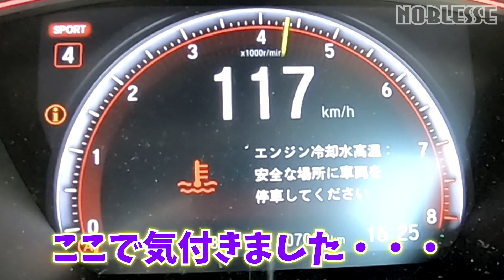FK8シビックタイプR(チューニングカー)の水温対策｜オイルクーラー取り付けてサーキットを走ってみた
HONDA CIVIC TypeR FK8 の水温は鈴鹿サーキット等、マフラーやECUなどチューニングして大きなコースを走る人にとっては悩みの種でしょう。大型ラジエターに交換した多くの方があまり効果を感じないと聞いたので、まず、第1弾はHKS製オイルクーラーの取り付けをしています。
HKS製品は非常に信頼が高く、このメーカーさんの商品に決めました。

また、ラジエターも構造上に問題があり、その解決に向けて新しいラジエターを考案している会社があります。
そこのラジエターの完成を待っているのも、ラジエターから交換しなかった理由です。

ホンダのディーラーさんに取付してもらい、そのあと鈴鹿サーキットへ行って、オーバーヒートせずに周回を重ねる事ができるかテストしてみました。

●ホンダカーズ東海　安城住吉店
〒446-0072　愛知県安城市住吉町5丁目13番地1
Honda Cars 東海 安城住吉店  ※旧 安城今本町店

果たして、オイルクーラーだけでこの水温問題が解決できるか？
※注：オイルクーラーはしっかり役目を果たしています。その役目だけで解決に至らなくても、それはオイルクーラーが原因ではありません。
クルマは奥が深いので、今後の対策もお楽しみに！！

※注2：この車両にはマフラー、ECUなどライトチューニングが施されており、ノーマル状態ではありません。純正でこのような結果になるとは限りません。